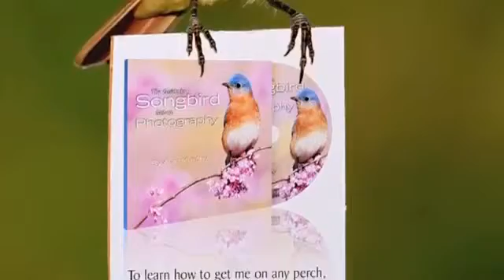Bird Photography Rain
Canon 700d with 55-250mm lens